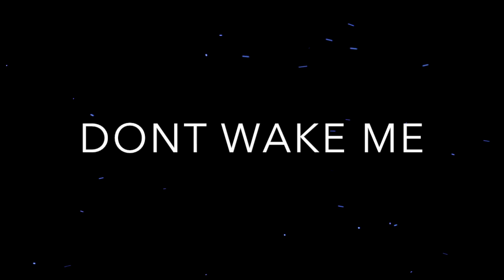(Lyriv Video) Collide Built By Titans Feat Jonathan Thulin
My Lyric Video To Collide by Built By Titans feat Jonathan Thulin

time lapse 4 1/2 hours